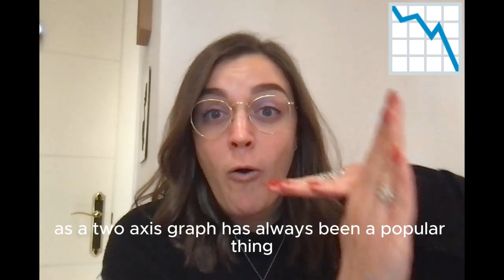How to Talk the Talk: English Idiom "A Learning Curve"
Now it's your turn! ¿Cómo utilizarías este modismo en inglés con un ejemplo? Puede ser en el trabajo en en otra situación.

¿Has probado tu nivel de inglés con nuestra prueba escrita gratis?

¿Quieres conocer bien cómo somos, conocer a una profesora nuestra y comenzar a practicar el inglés con Easyworld Academy durante 10 minutos? Reserva una sesión demo aquí:

 / easyworldacademy

 / ezworld

 / easyworld_academy

 / easyworldacadem